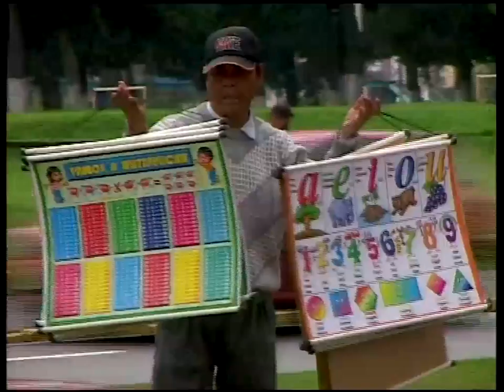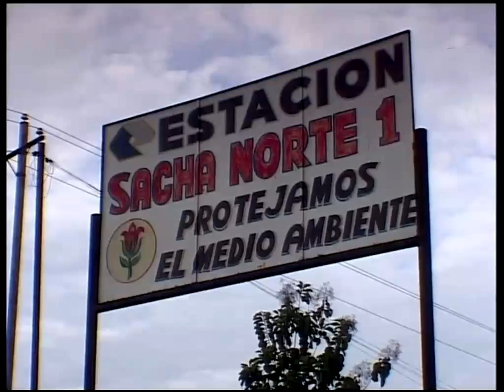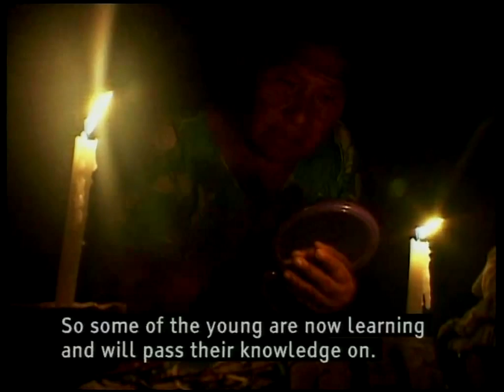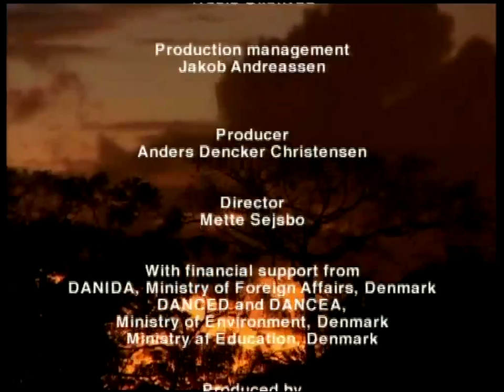En verden til forskel - Ecuador engelsk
Program i serien "En verden til forskel". Om Quichua-folket i Ecuador.